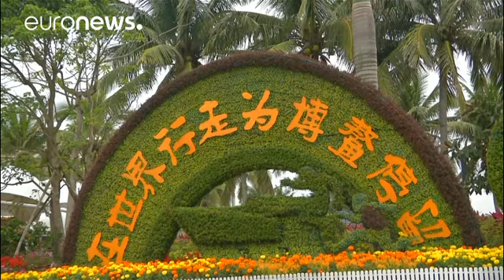Xi Jinping en héraut de la mondialisation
Menacé d'une guerre commerciale par Donald Trump, le président chinois affiche un ton conciliant et tacle son homologue américain, sans le citer.…